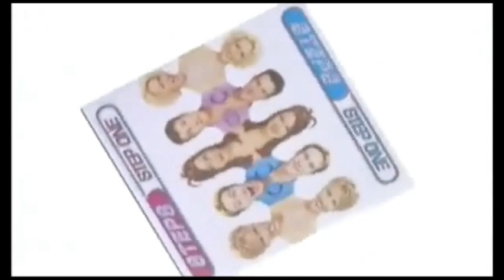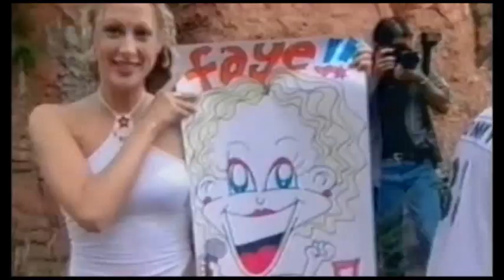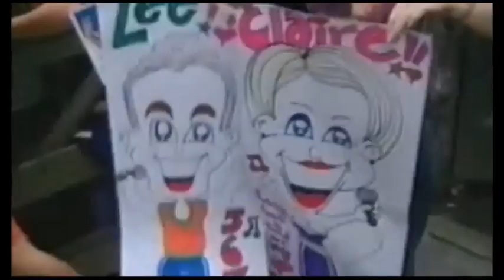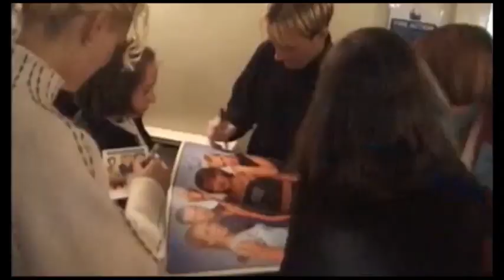The Steps Story: Looking Back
16 Years Ago, Do You Remember?